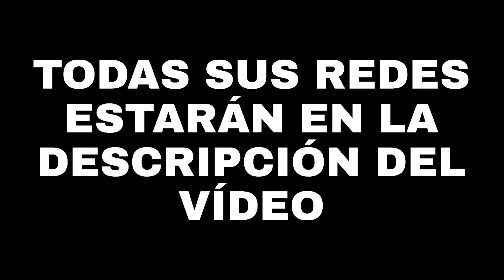ANÉCDOTA de PROGRAMADORNEA con una SEGUIDORA mientras me HAGO un CORTECITO 😳🤭 | WestCOL